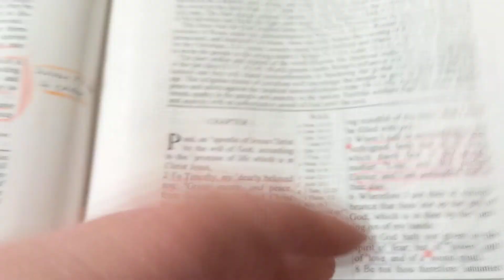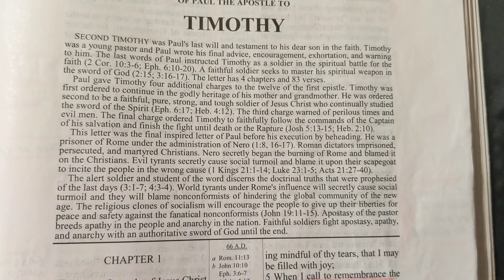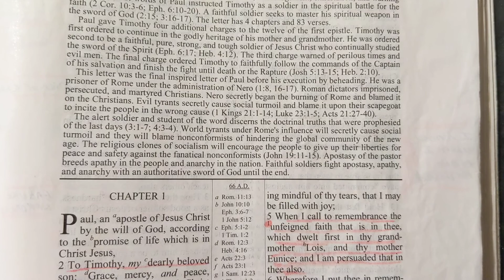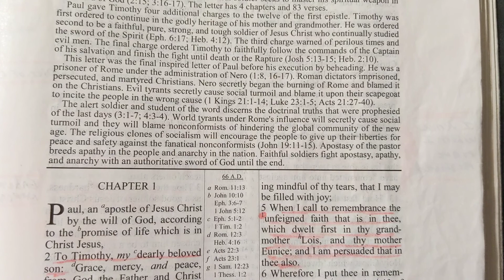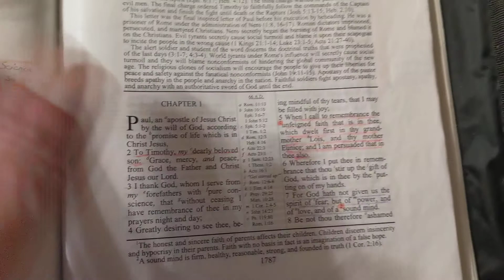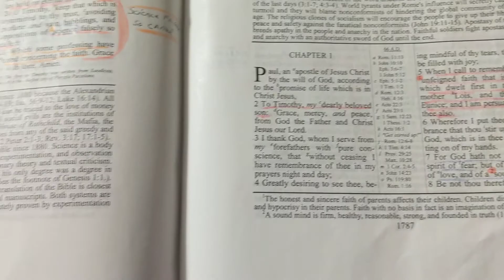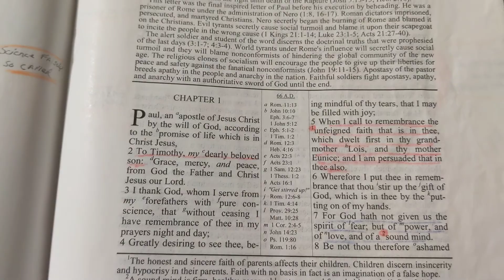Intro to 2nd Timothy